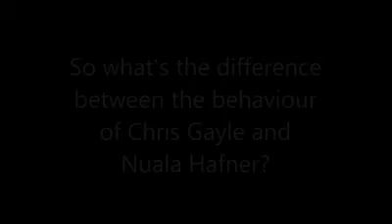Female Reporter doing EXACTLY (Even more) than what Chris Gayle did on live tv to someone else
Do you have a video that you would like to upload?